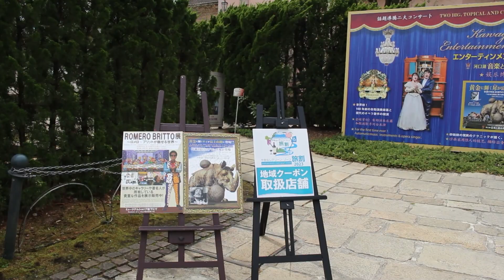音楽と森の美術館で贅沢なアートとメロディに癒される！ 3世代の心地よいひととき♪🚐✨